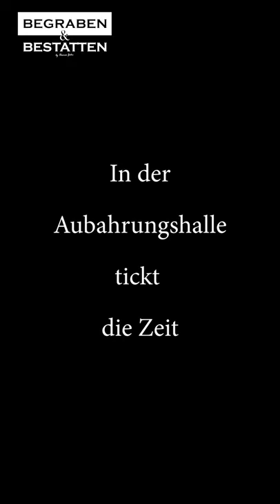Begraben & Bestatten der Vlog EP07 - In der AUFBAHRUNGSHALLE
Die Aufbahrungshalle ist der Ort "an dem Alle zusammenkommen" - vor allem alle zeitlichen Prämissen, die den Ablauf eines Begräbnisses vorgeben und beeinflussen. Wann kommt man auf ein Begräbnis? Als Angehöriger, als Gast oder als Beitragender?
Wie viel Zeit hat man da für Alles - Alle - für Sich?
Und was gehört zum guten Ton?

Tipps von Trauerredner Thomas Jahn für mehr Ruhe am Begräbnistag vor Ort.